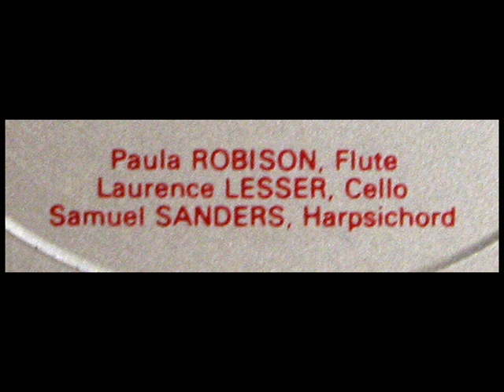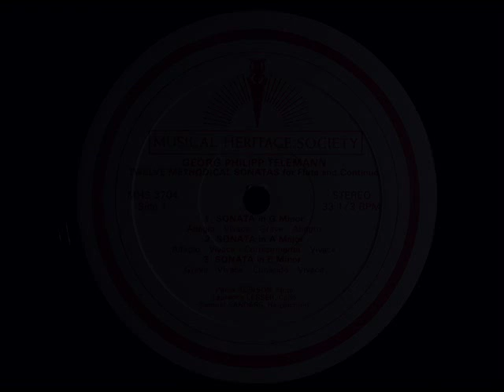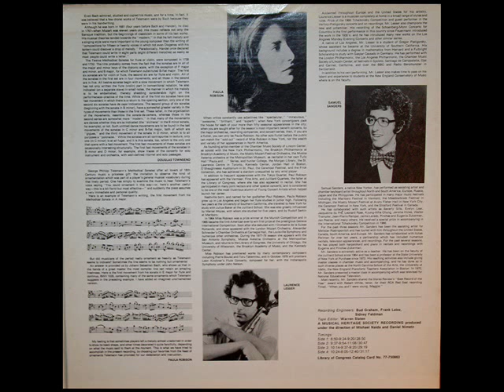Telemann / Paula Robison / Laurence Lesser / Samuel Sanders, 1975: Methodical Sonata in E Minor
Digitized from the LP shown above, issued on the MHS label in 1976, catalogue number MHS 3704.
"David Hertzberg"